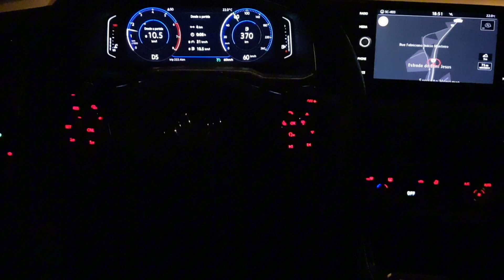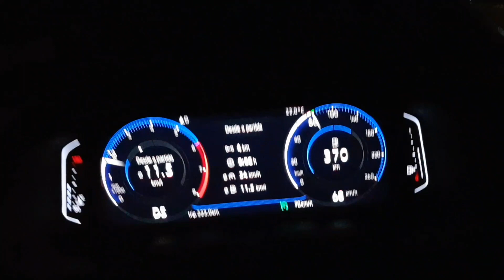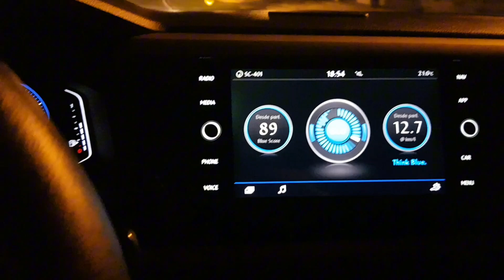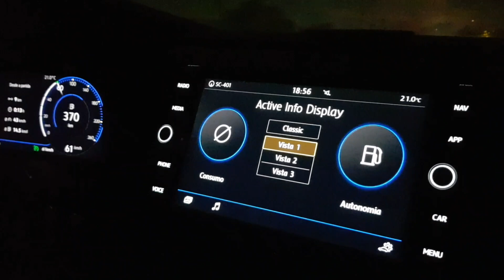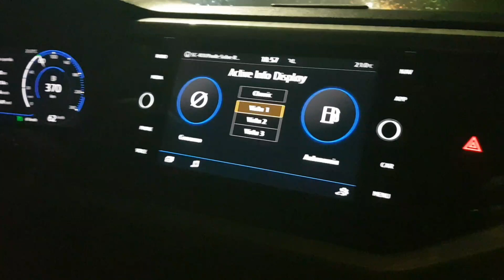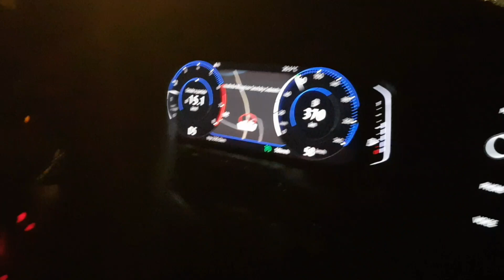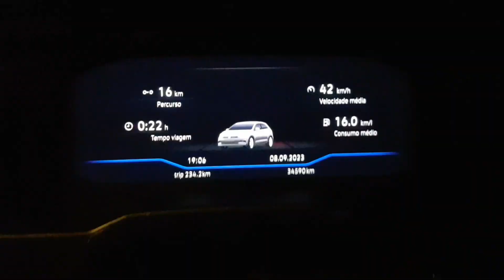POLO HIGHLINE 200TSI 1.0 Turbo 2020! Consumo e Central - Visão Noturna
Nesse vídeo mostro algumas funções do Polo Highline 200TSI a noite! Mapa, Painel e maisss. Se Inscreve e curte o vídeo se foi útil! abraçoss